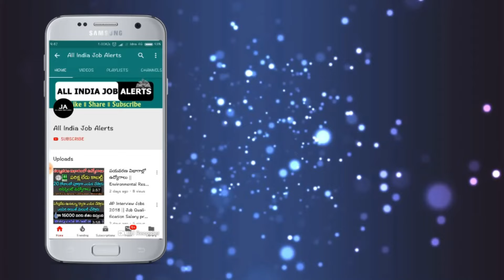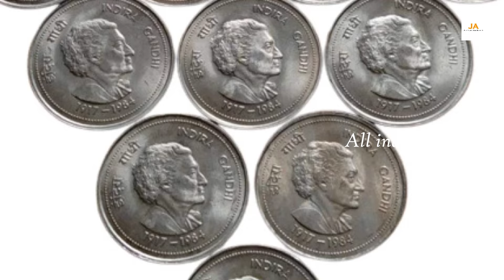నేను మీకు 69,00,000/- ఇస్తా.! ఈ ఒక్క బిళ్ళ మీ దగ్గర ఉంటే నేరుగా మీ ఖాతాకి వస్తాయి..తీసుకోండి